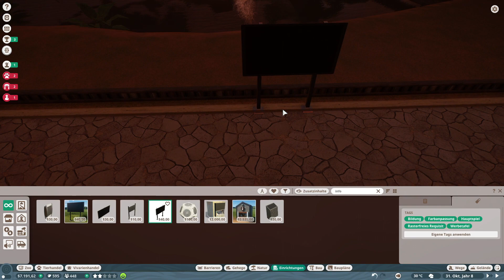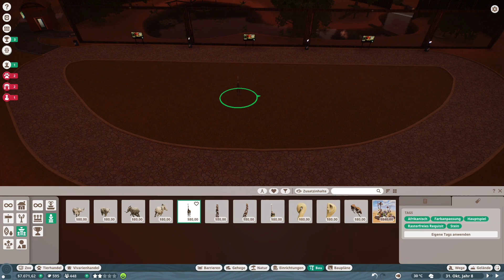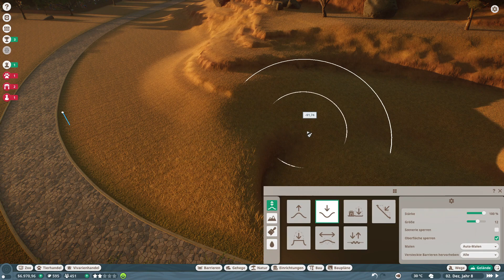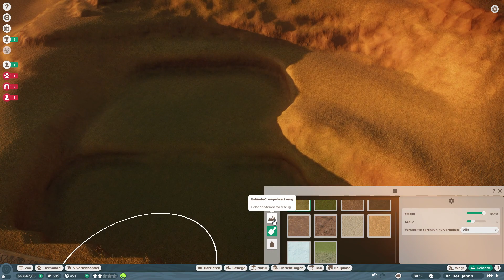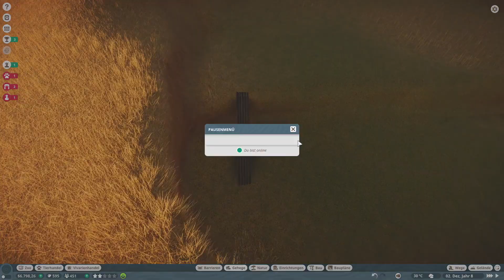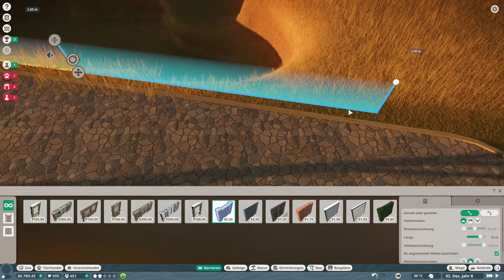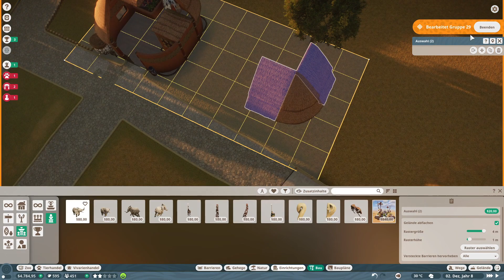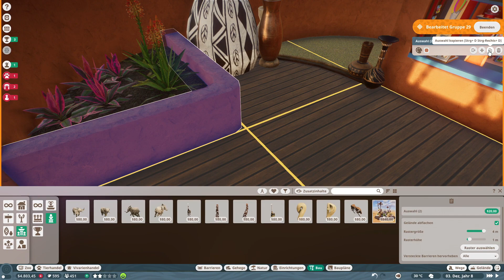Planet Zoo - Grundlage für ein natürliches Gehege | Franchise (Gameplay | Deutsch)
In Planet Zoo Franchise bauen wir einen eigenen Zoo, welcher im Franchise Modus viele Möglichkeiten bietet. Das Gameplay unterscheidet sich hierbei vom normalen Planet Zoo dahingehend, dass wir Terraforming betreiben können und Tiere von anderen Nutzern kaufen, so wie an diese verkaufen. Besonders das Terraforming locker das Gameplay von Planet Zoo sehr gut auf.

Natürlich müssen auch die Tiere umsorgt werden, denn ansonsten hätte unser Zoo bald keine Tiere mehr. Der Pflege-Aspekt von Planet Zoo ist recht angenehm gehalten und gut ins Gameplay implementiert. Auf die Bedürfnisse der Tiere sollte man immer achten, da diese sich sonst nicht vermehren möchten oder unglücklich sind. Die Arterhaltung spielt nämlich auch eine Rolle, denn nicht alle Tiere können einfach so gekauft werden, sondern müssen mit Arterhaltungspunkten erworben werden.

Titel: Planet Zoo
Genre: Casual, Simulation, Strategy
Entwickler: Frontier Developments
Publisher: Frontier Developments
Release Datum: 5 Nov, 2019